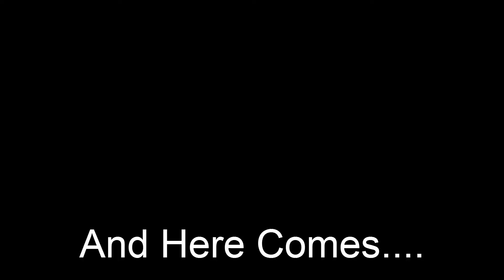Y.F.C. (Young Flip Crew)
Directed By Aj Moore @5quad_505a
Video Editor By Me @ice_the_smoothist